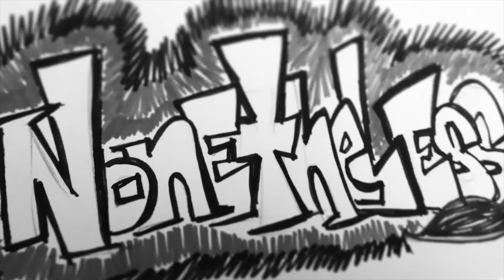Pilot to Copilot: We're Goin' Down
Shadow drapes of darkness
Called me in for dinner
And now it's over
(Now it's over)

Still, I feel so empty
There's a dull pain that resides
Though I've licked my plate clean
(Licked my plate clean)

Well, I've washed my hands
Of the mess you left me
And closed the curtains
(Closed the curtains)

So where does that leave me?
Only talking to myself
And even I've stopped listening

I thought that I had everything figured out
But all I've got is this bad taste in my mouth

Called to say it's last call
But hey, I'm sober
(I'm so sober!)

None for me tonight
I'm the one assigned to drive
And I'm driving you home
(Driving me home)

I could use a drink
Just to settle my nerve
You're on my last one
(Not the last one!)

Yet I need to shake
The urge to make a big mistake
And follow you inside

What happened to me?  Was I always this weak?
The things I'm thinking, I'm too ashamed to speak

Gary Brolsma - Vocals
Arianna Pomo - Vocals
Ryan Quinn - Bass/Rhythm Guitar
Michael Ehlers - Lead Guitar
Dan O'Hanlon - Drums
with special thanks to Joe Mangano